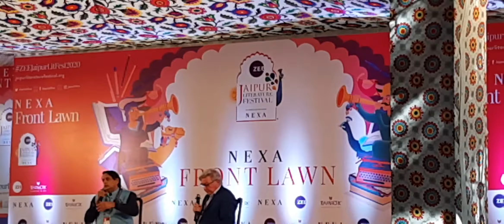Shashi Tharoor at Zee Jaipur Literature Festival 24th Jan 2020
# ZEE JLF 2020. Shashi Tharoor at Jaipur Lietrature Festival discussing about historical aspects of India.